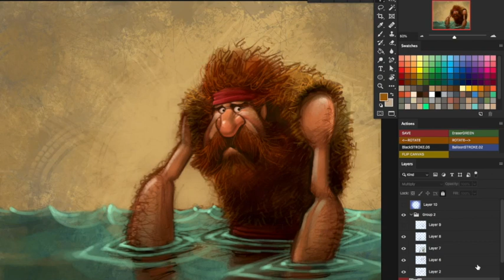Digital Process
A quick "how to" video for a friend...